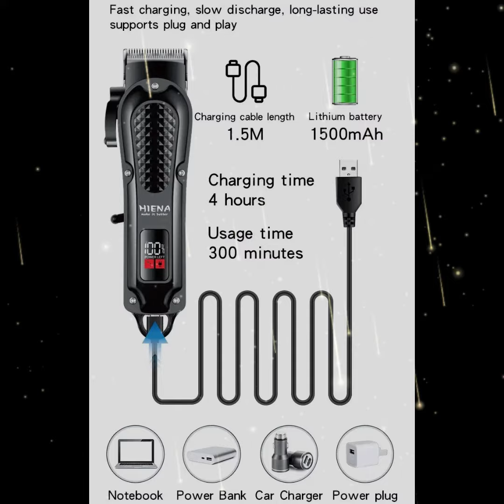Get a stylish and attractive look with the Hyena YY electric trimmer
NUBWO-G06 Wireless Gaming Headset with Microphone, Dual Mode, 2.4GHz, Bluetooth Headset for PS5, PS4, PC, Mac